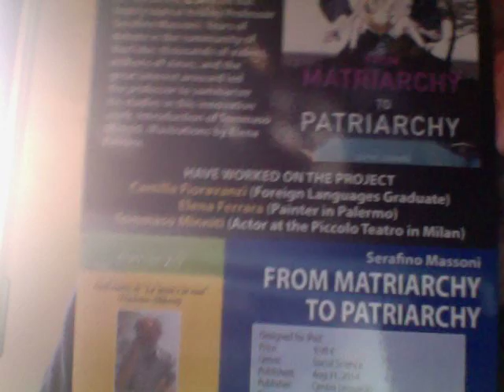L'AMORE A NAPOLI